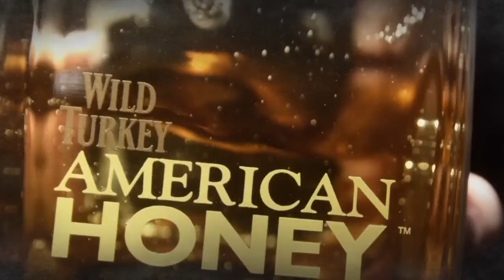American Honey, The Right Kind of Wild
Wild Turkey American Honey is an exceptionally smooth liqueur blended from pure honey and real Wild Turkey Bourbon Whiskey, perfect served chilled straight from the freezer, on the rocks, it is the sweeter smoother side of Wild Turkey.

Be smooth. Drink responsibly.
Wild Turkey American Honey (R) Liqueur. 35.5% Alc./Vol. (71 Proof). Skyy Spirits, LLC, San Francisco, CA. (C)2011